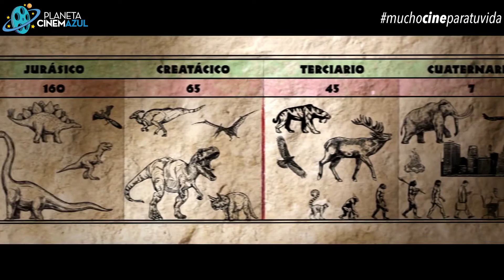LOS CROODS 2-TRÁILER OFICIAL 2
Sinopsis The Croods 2

La familia cavernícola de Los Croods, tras sobrevivir a una catástrofe natural, gracias a la ayuda de Guy, se emprenderá la búsqueda de un nuevo hogar, tras encontrar un lugar, ideal y hermoso, en la que asentarse, se darán cuenta de que ese lugar está ya habitado, por otra familia humana, una más civilizada y refinada, que los Croods, las tensiones entre las dos familias prehistóricas, no se hace esperar, pero una nueva amenaza, hará que los dos grupos dejen sus diferencias y se unan para enfrentar juntos un nuevo peligro latente.

Estreno Próximamente

Nuestro Instagram

Nuestro Fanpage